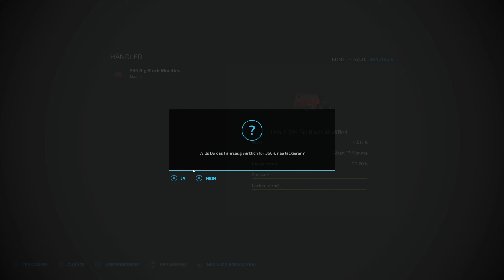LS22 Big Flats Texas #53 Mais ansäen & Upgrade beim Fischtransport / Farming Simulator 22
Mahlzeit Freunde, heute beginnt die Maisaussaat. Beide Sämaschinen ziehen ihre Bahnen.
Um den Fischtransport zu verbessern, wird vom Shop ein neuer Paletten Autoload LKW abgeholt und getestet. So macht das Staplerfahren auch viel mehr Spaß.

Anderes:
Farming Simulator C64 Version: